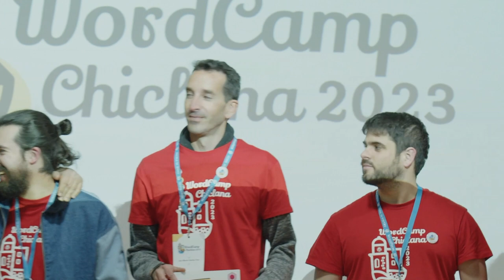Clausura WordCamp Chiclana 2023